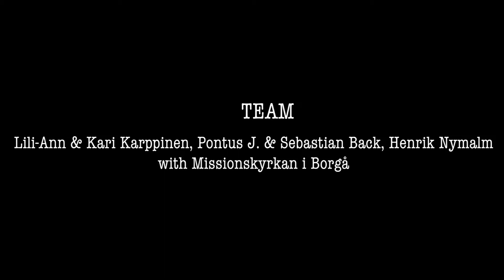Power Weekend Porvoo - torilla / på torget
Power Weekend Porvoon aikana ihmiset saivat kuulla elävää musiikkia ja todistuksia torilla. Oli monet hyvät keskustelut ihmisten kanssa ja Herra oli kanssamme.

Under Power Weekenden I Borgå fick människorna lyssna på levande musik och livsberättelser på torget. Vi hade flera fina samtal med människor och Herren var med oss.